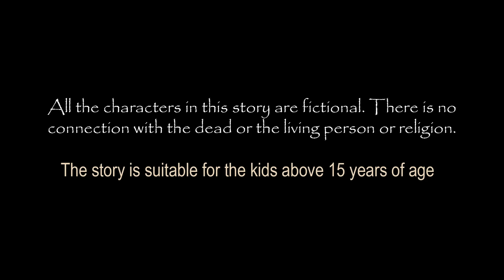রক্তচোষা ডাইনি ও রবিন | Bangla Cartoon | Bengali Fairy Tales | Horror Bedtime Stories | ধাঁধা Point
রক্তচোষা ডাইনি ও রবিন - The Witch and Robin - নাগিন মা ৭ম পর্ব | Bangla Golpo | Bangla Cartoon | Horror Golpo | Short Ghost Stories | Bangla Youtube Cartoon | ধাঁধা Point